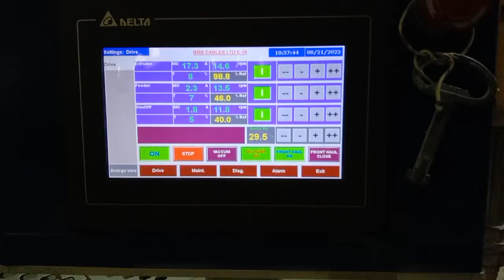PVC PIPE MACHINE AUTOMATION । PVC PIPE FACTORY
This video make from PVC Pipe Machine Factory. It is Fully Automated. Its Automation by Prime Engineering Solution.
Prime Engineering Solution is the top leading automation company in Bangladesh.